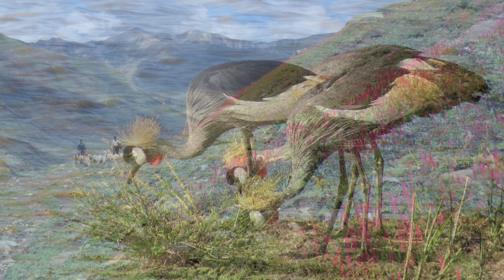MN 25 Oct 22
Teaching - Purification - Forgiveness - Individuality of the soul and of God